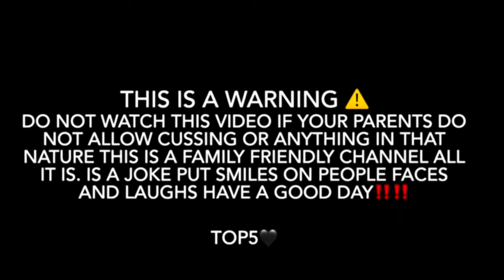HS TRACK PUBLIC INTERVIEWS🤪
Video by: ryan crawford
Question by: Shepherd Sisemore